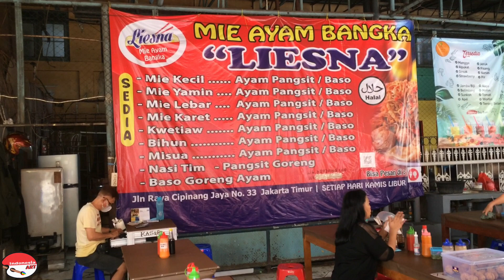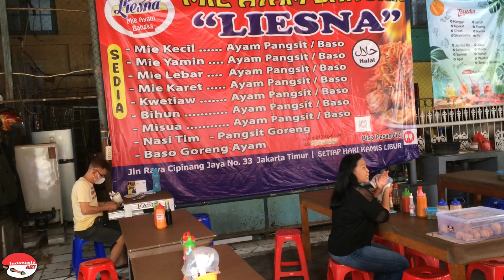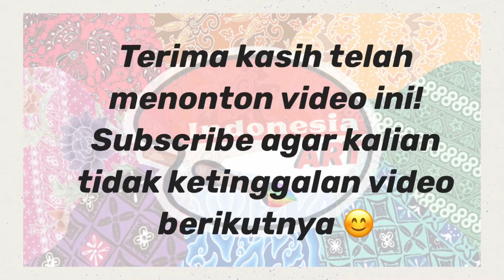SERING LEWAT JADI PENASARAN !!! SEENAK APA MIE AYAM BANGKA LIESNA ??!!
Mie Ayam Bangka Liesna
Jl. Raya Cipinang Jaya No. 33
Jakarta Timur

Mie ayam Rp. 18.000